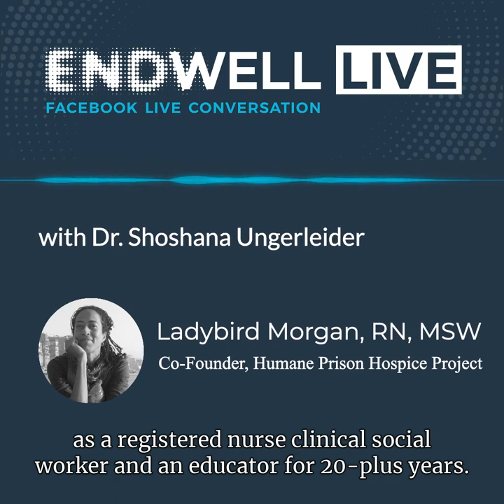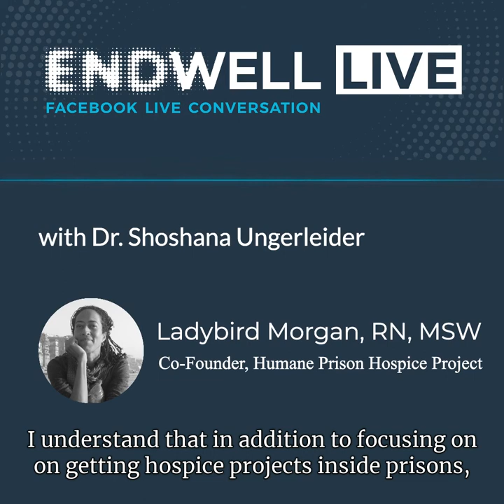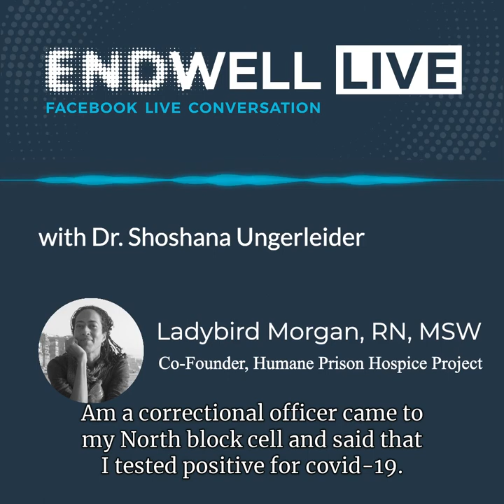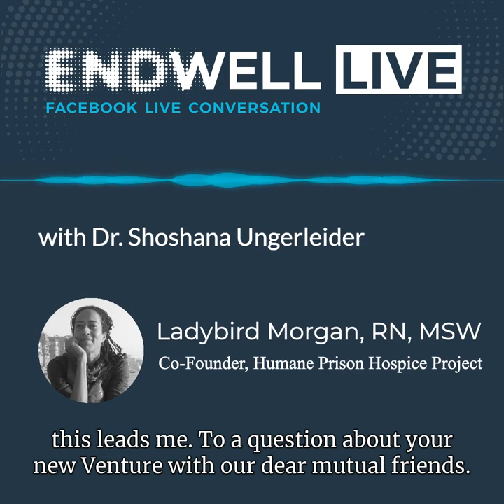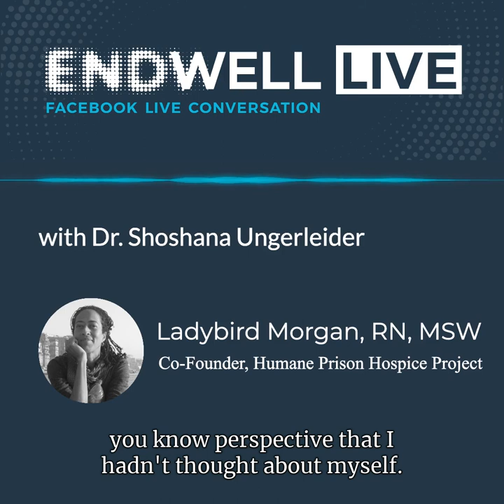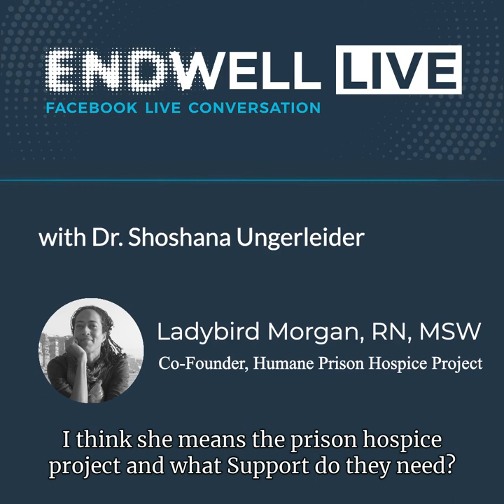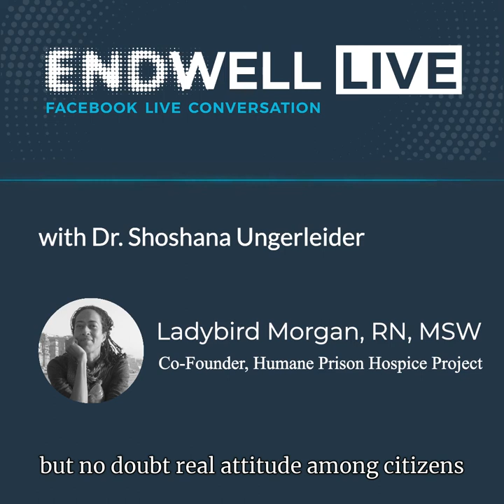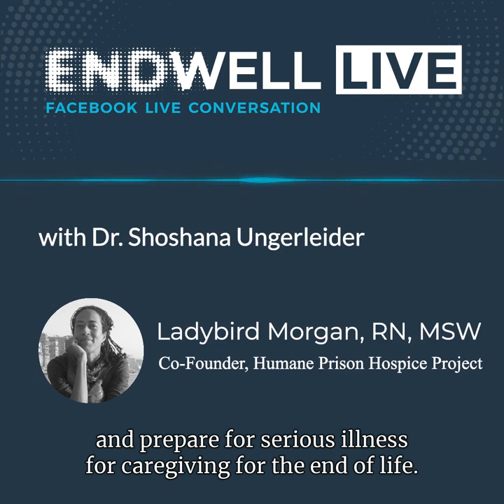End Well Live with Ladybird Morgan: Co-Founder of the Human Hospice Prison Project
End Well Live is a weekly conversation between End Well’s founder, Dr. Shoshana Ungerleider, and a special guest. Dr. Ungerleider will discuss illness, grief, loss, mortality and more with healthcare leaders, caregivers, faith leaders, people with life-limiting illnesses and others. During this global COVID health crisis, we hope to help you find community, support and comfort. Tune in every Friday at 11 am PDT/2 pm EDT on our Facebook

End Well brings together thought leaders in design, technology, health, policy, media, education, the arts and patient advocacy to change the way we think about the end of life experience – so that we don’t see it as a medical issue that needs to be solved, but as an essential part of the human experience that deserves our attention and care.